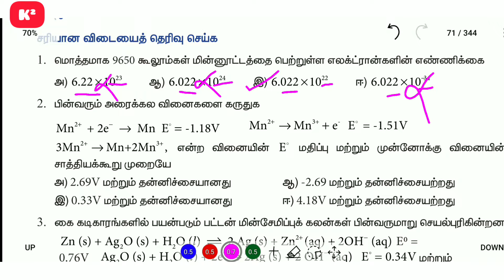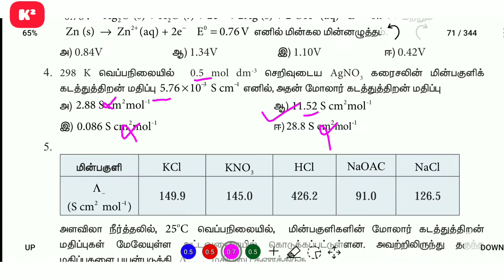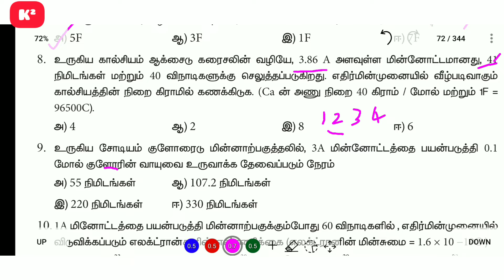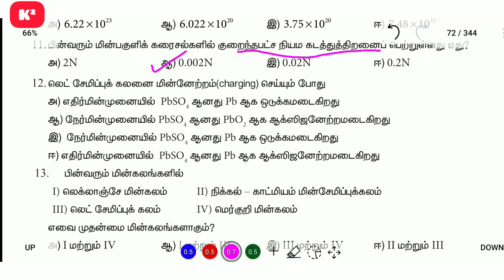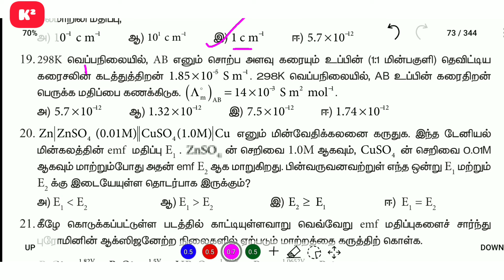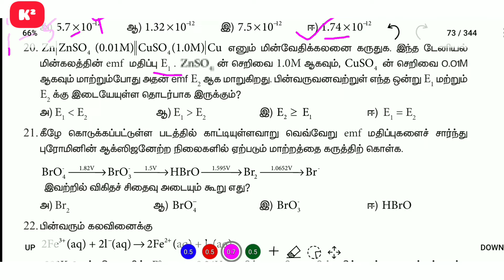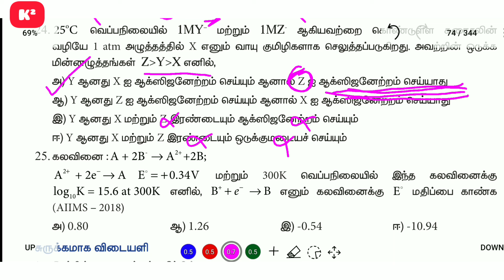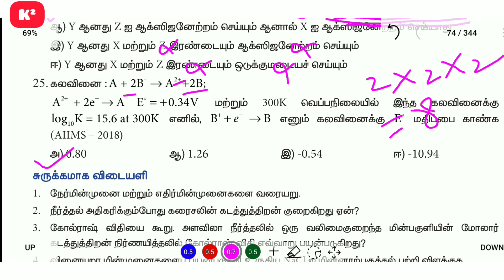12th Chemistry One word Lesson-9||TM||Shortcut||Kumar's Kannaku.